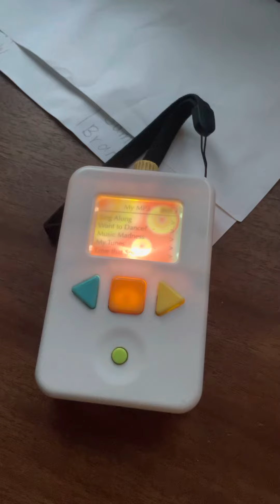Parents Magazine MP3 Player with preschool songs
These are all of the preschool songs being played on the Parents Magazine MP3 Player.